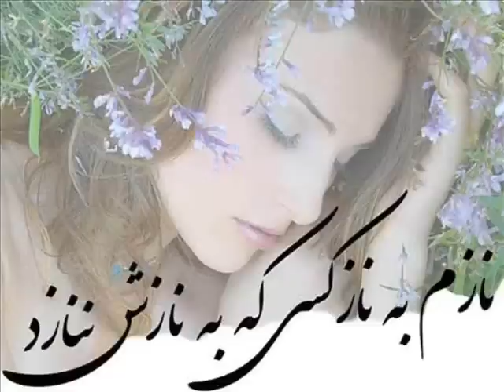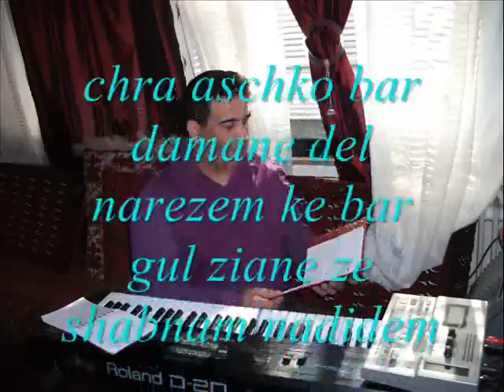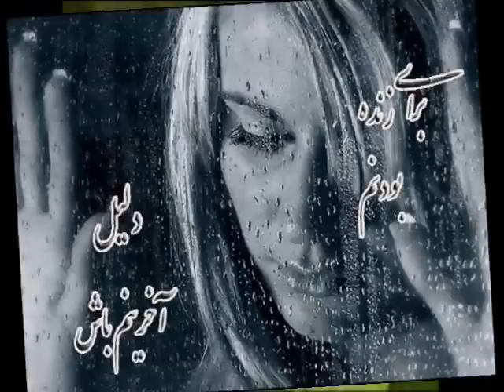Zabiholla Sahim: Ze asti ba joz